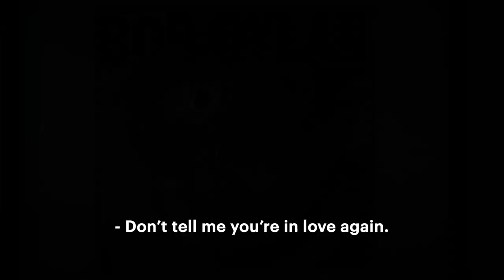Monterossi - Season 2 Trailer (April 9th) :90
Charming Italian mystery Monterossi Season 2 premieres April 9, 2024 in the U.S. and Canada on MHz Choice!

In the new season of Monterossi (Mediawan), our favorite TV writer turned accidental detective Carlo Monterossi (Fabrizio Bentivoglio: Once Upon a Time in Vigata) is still where we left him at the end of Season 1: in a job that he hates with the very expensive songs of Bob Dylan as his only solace. Then Fabrizio Gotti, a rich entrepreneur with an irreproachable existence, is mysteriously killed with two gunshots. His daughter is a young and beautiful influencer with a fair number of followers: actually, she would be the perfect guest to re-launch the TV show “Crazy Love”…

Meanwhile, the police are stumbling in the dark. For detectives Ghezzi and Carella, Gotti’s murder can only be a warning – but for whom? Perhaps the answer is somehow connected to a phone call two professional killers receive from someone desperately needing their services…

Again directed by the prolific Roan Johnson (Murders at Barlume), the real star of Monterossi is Milan itself, with all its contradictions, peculiarities and varied locales – from TV studios to large luxury hotels, from villas on the lakes to working class neighborhoods. But this season’s mysteries will also take us all the way to Calabria, a journey that crosses Italy from north to south, enhancing and enriching the story along the way.